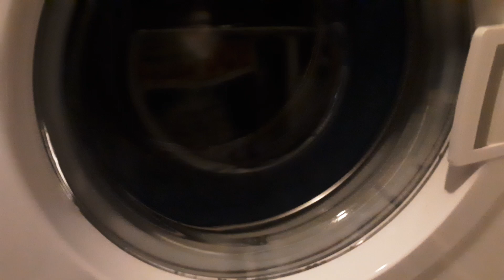Zwischenschleudern | Mit Unwucht | Grundig Waschmaschine